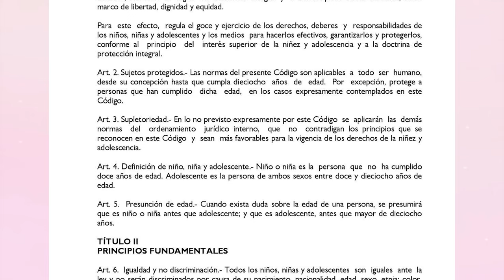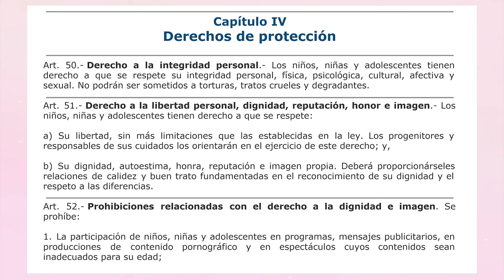PSIC. PAOLA CERCADO - EL SHARENTING